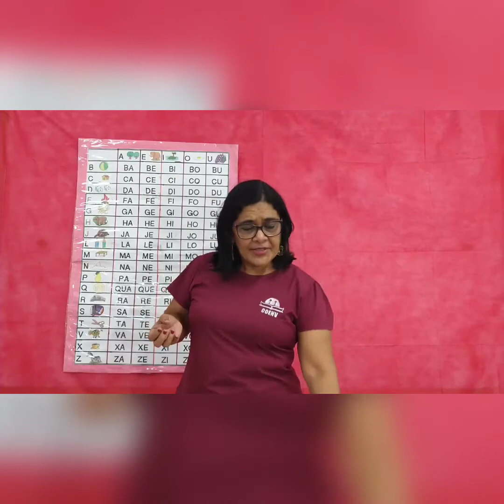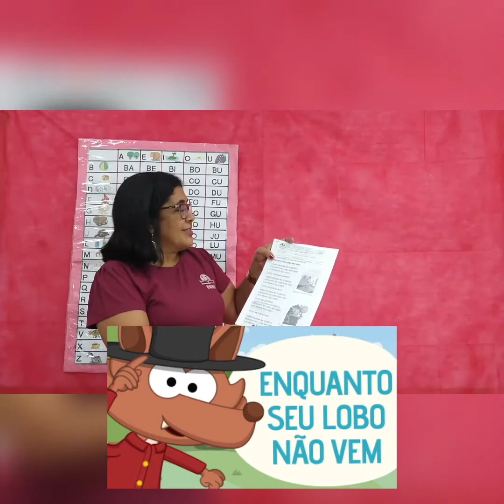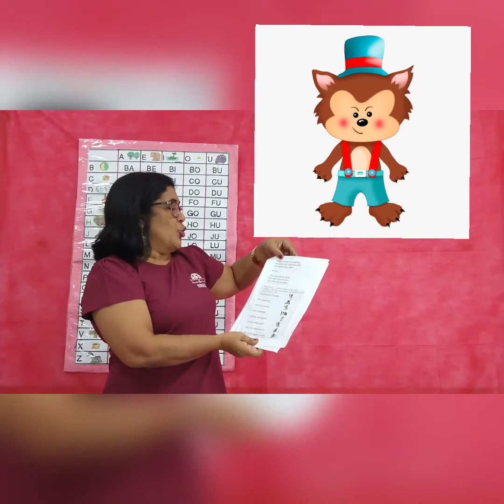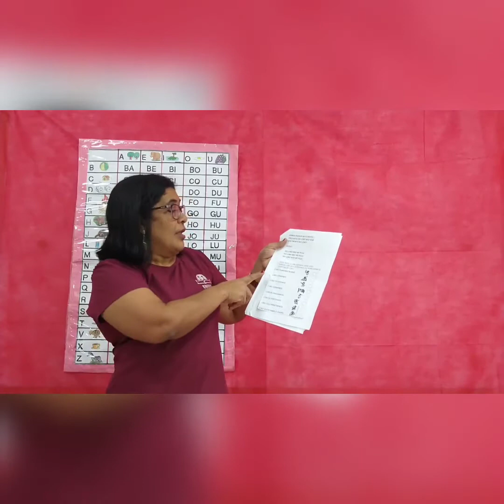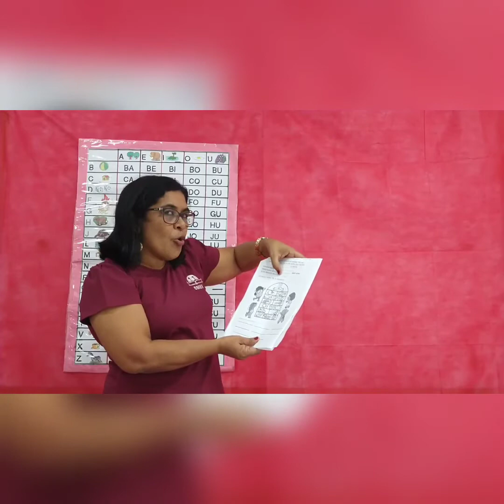Infantil V - Aula de Linguagem e Ciências 05/06